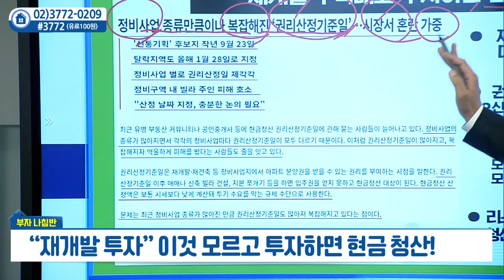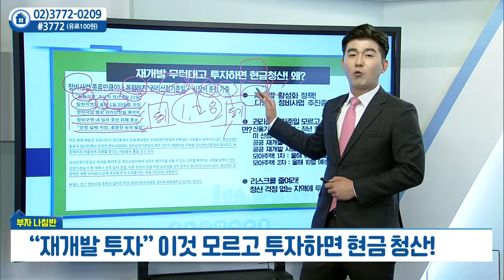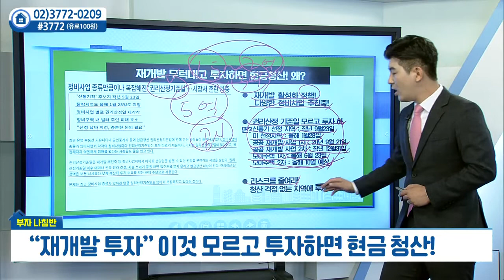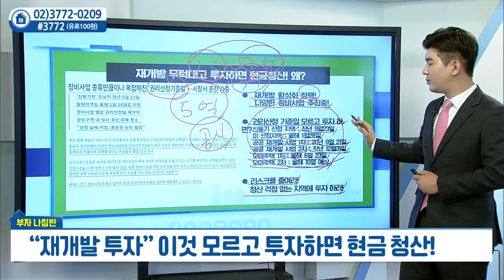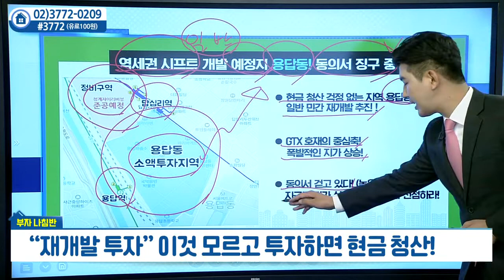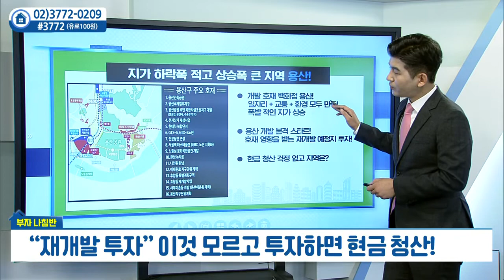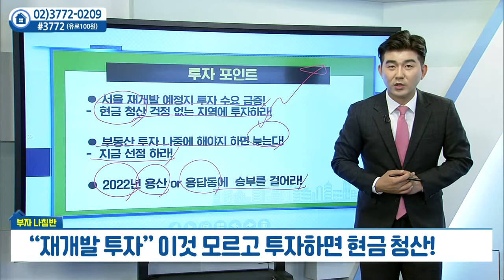재개발 투자... 이것 모르고 투자하면 현금 청산_함주원의 부자나침반 (20220720)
재개발 투자... 이것 모르고 투자하면 현금 청산